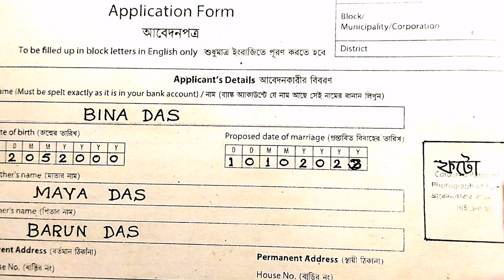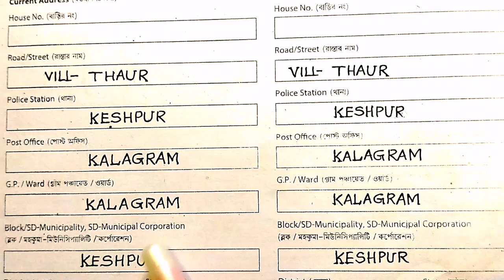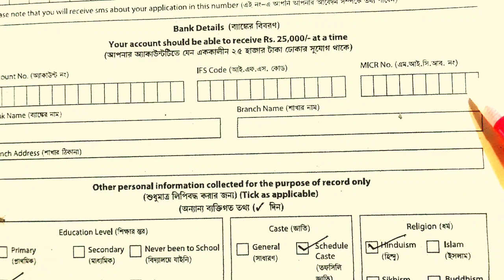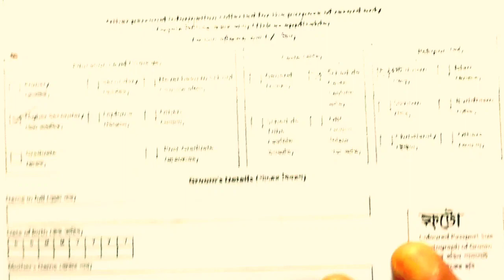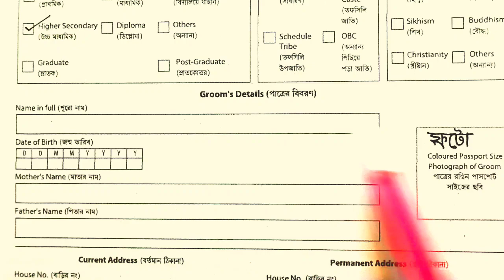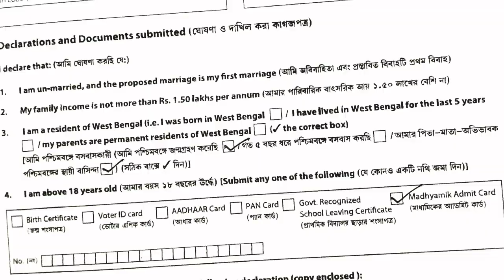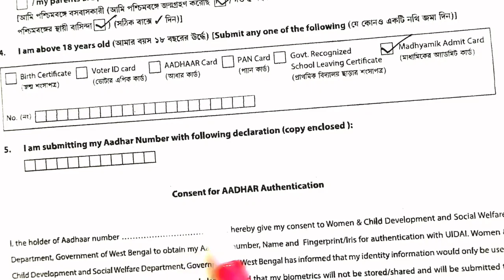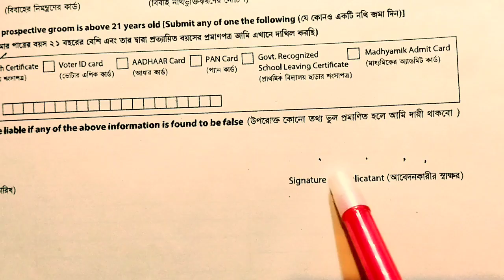রুপশ্রী প্রকল্পে আবেদন করার পদ্ধতি। Rupashree prakalpa form fill up 2023.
In this video you will learn how to apply for rupashree prakalpa,process of form fill up for rupashree prakalpa,nessesary documents submit process,self declaration of applicants by HATER KALAM channel.